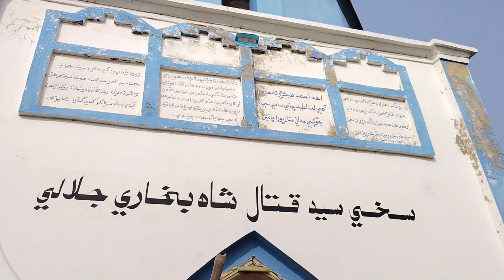Syed Qataal Shah Shahdadkot District Qamber Shahdadkot Sindh Pakistan | Ramiz Vlogs